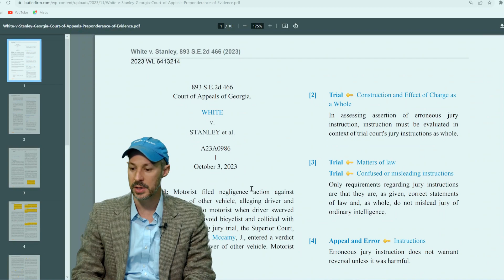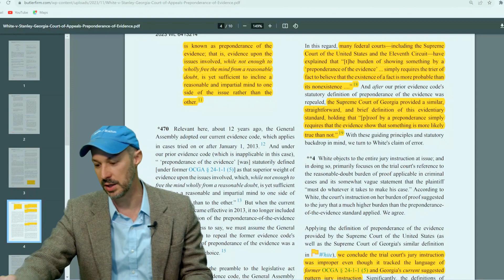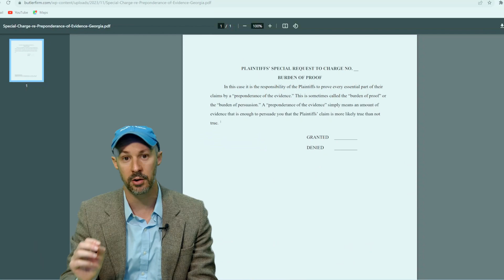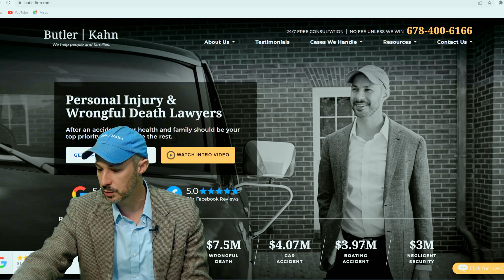Georgia Court of Appeals Disapproves Pattern Jury Charge for Preponderance of the Evidence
The Georgia Court of Appeals recently disapproved the pattern charge on preponderance of the evidence, holding that since it was based on the pre-2013 evidence code and referred to the reasonable-doubt standard, the charge was not a correct statement of the law.  Specifically, the court held that "we conclude that the trial court's jury instruction was improper even though it tracked the language of former O.C.G.A. § 24-1-1(5) and Georgia's current suggested pattern jury instruction."  The case is White v. Stanley, 893 S.E. 2d 466, 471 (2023).

Attorney Tom Giannotti and I found out about the disapproval a few days before we were set to start trial and a few days after the opinion was issued.  Fortunately, the Court of Appeals gave some thoughtful suggestions about what the correct charge would be.  White discussed and relied upon federal law, which is unsurprising since Georgia's revised post-2013 evidence code is based on the federal code.  Specifically, White quoted the Eleventh Circuit with approval for the proposition that "the burden of showing something by a preponderance of of the evidence simply requires the trier of fact to believe that the existence of a fact is more probable than its nonexistence," and quoted the Georgia Supreme Court for the proposition that "proof by a preponderance simply requires that the evidence show that something is more likely true than not."

In case it is helpful, our firm has prepared a special request to charge based on the White court's holding.  It tracks the federal pattern jury instruction on the preponderance of the evidence and cites White.